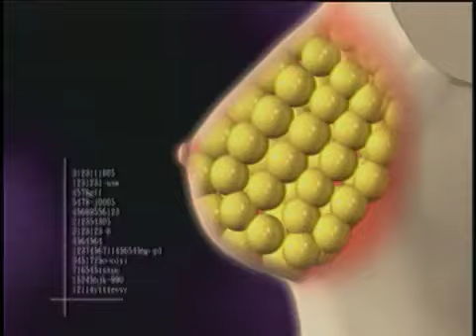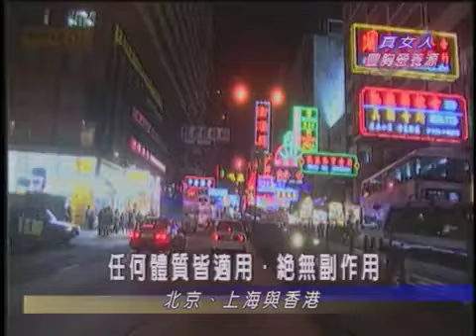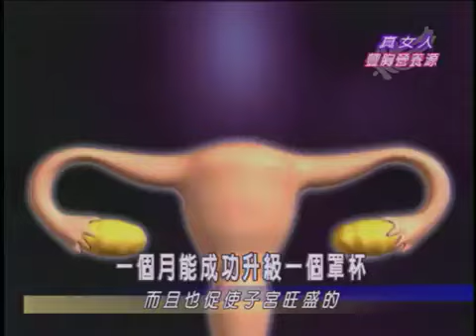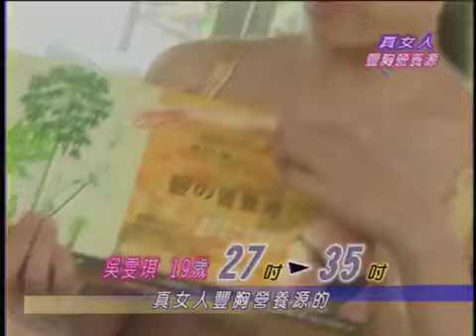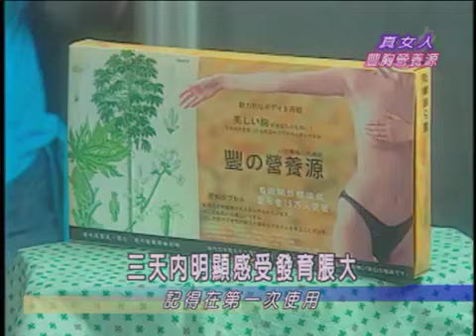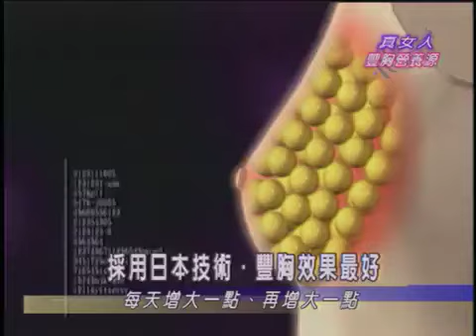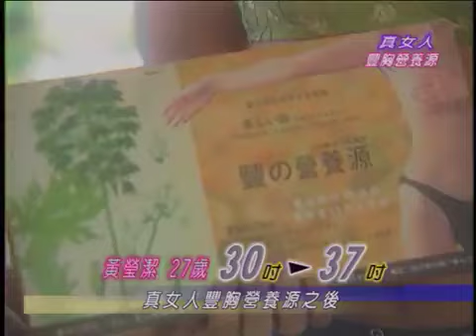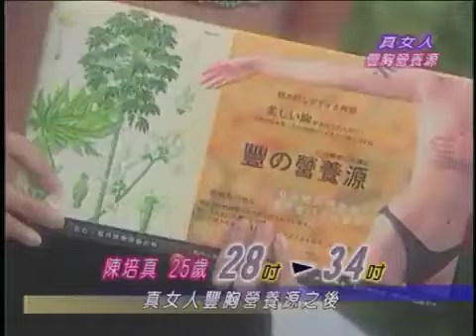Breast Enlarger On EZ Shop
Aired On RPN 9, IBC Channel 13, PTV 4/NBN 4 & ABC 5